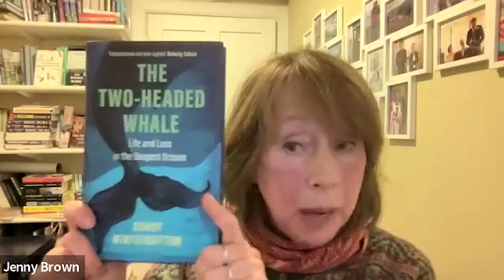Writers: How to Pitch Your Work in 2023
Ahead of XpoNorth Digital’s TweetPitch on Friday 20th January 2023, three of Scotland’s leading literary agents will set the scene around the current marketplace for books, look at this year’s growing trends and offer their perspective on what publishers and readers are seeking. During this session the agents will tell us what they are individually looking for and offer key insights on what works and what doesn’t work when making a pitch in 2023.

Louise Lamont

Glaswegian by birth, Louise has been working in literary agencies since 2006. She joined LBA Books in 2013, and now has a list of award-winning authors and illustrators across both the adult and children’s markets.

Caro Clarke

Caro Clark is a literary agent with over twelve years' experience in publishing – at Transworld (PRH) and at Canongate Books as a Senior Rights Manager. They were named Rights Professional of the Year at the British Book Awards in 2021. In 2019, they co-founded the Nan Shepherd Prize for underrepresented nature writers, which kickstarted a passion to demystify the publishing industry and help emerging writers to develop their craft and build their writing careers. Portobello Literary was established in 2022 to build on that work.

Jenny Brown

Jenny Brown established Jenny Brown Associates in 2002. She was previously Head of Literature at the Scottish Arts Council, presenter of book programmes for Scottish Television, and founder Director of the Edinburgh International Book Festival (of which she is now a Board member). She is also a former Committee member of the Association of Authors’ Agents and was shortlisted in 2014 and 2020 for the Agent of the Year Award. She was made an Honorary Fellow of the Royal Society of Literature in 2021.